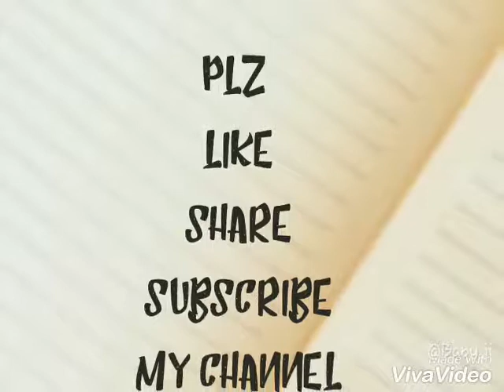Kabi na repeat ki jani wali bhool||kisi ki baato m kabi na aao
1. Video with the help of snap chat

2. Kabhi apni baatein kisi s share na karo

3. Bach kar raho cheaters s